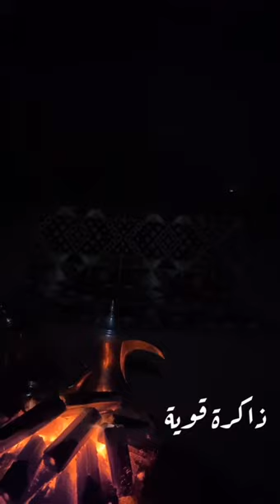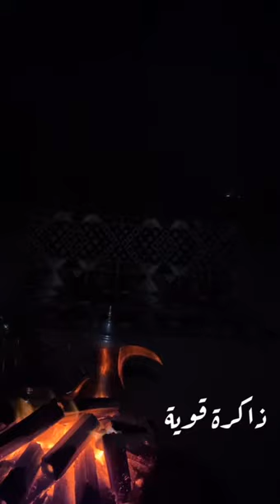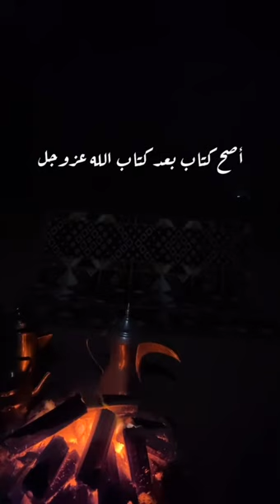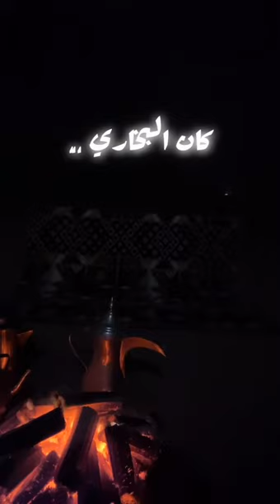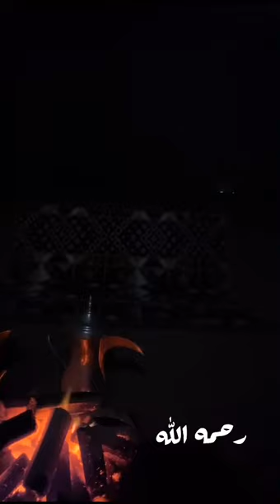من سيرة الإمام محمد بن اسماعيل البخاري رحمه الله